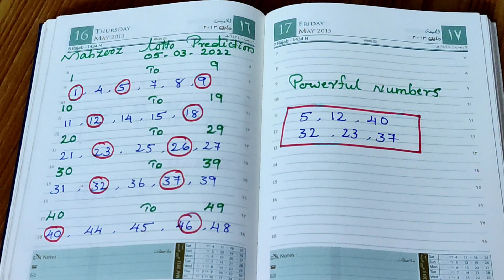Mahzooz Lotto Prediction // Winning Numbers For March 05,2022